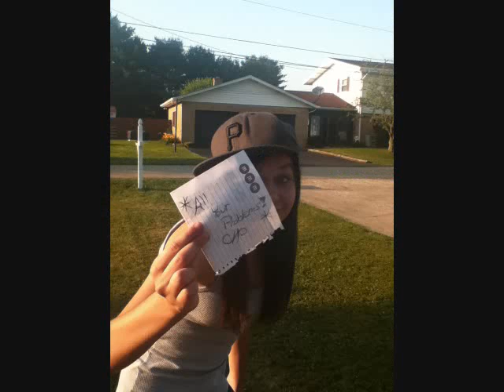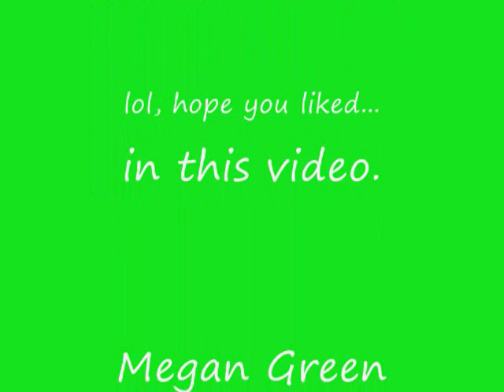Yeah x3 music video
toke forever... hahaha subb, comment, rate (: *dont own this song*